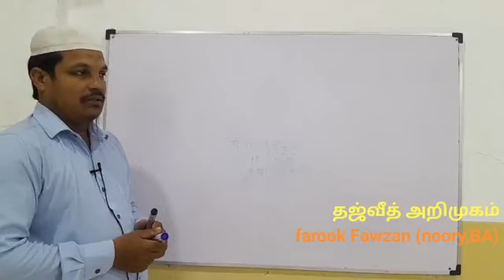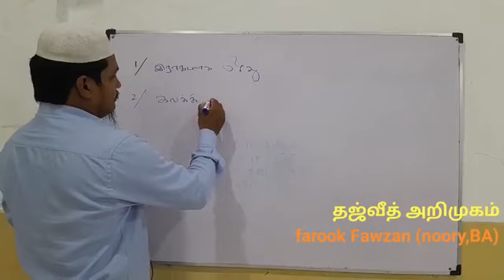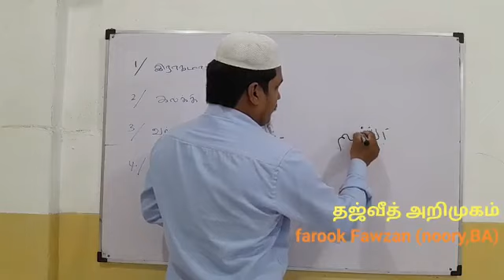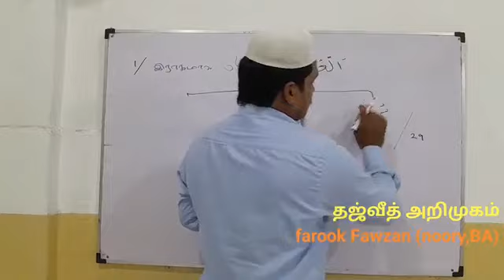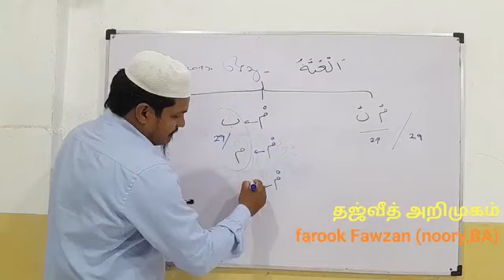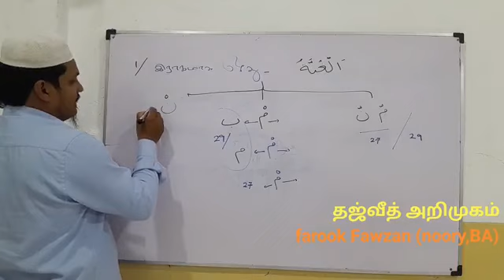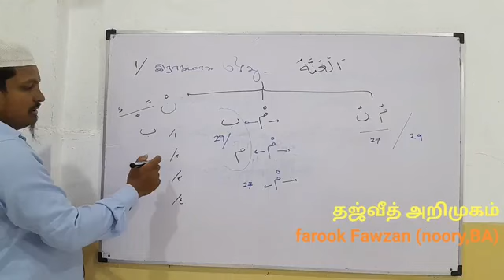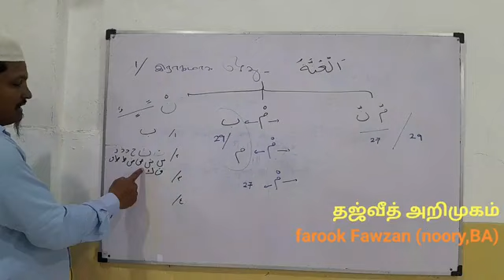4 January 2024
அல்.குர்ஆன் தஜ்வீத்

தஜ்வீத் அறிமுகம்.